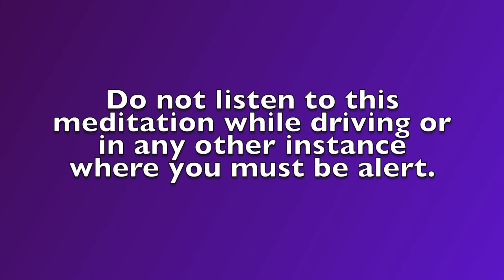528 HZ FOR NEW BEGINNINGS & MIRACLES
528Hz frequency is believed to have profound effects on the body and mind. It is one of the most mysterious solfeggio frequencies which research has found to reduce stress and promote relaxation.

The 528Hz frequency is one of the “Solfeggio frequencies”. These frequencies are a series of tones that were supposedly used in ancient Gregorian chants. These tones were said to have special healing properties, and the 528Hz frequency is said to be particularly effective and has been gaining popularity in recent years as a potential alternative therapy for a wide range of conditions.

Anecdotal evidence suggests that the 528Hz frequency can offer a wide range of benefits which include:
– improved concentration and focus
– improved digestion
– reduced pain and inflammation

When it comes to music and sound healing, you should always trust your ears and intuition. If you listen to something, and you find it healing, relaxing, soothing to ears and mind, then that’s the one for you.

Don’t let frequencies decide what feels good and uplifting for you. This suggestion may be counter-intuitive to what we do, creating music based on sound healing frequencies everyday. But at the end of the day it is not the frequencies that matter, but the impact the music has on you.

And as a musician, we very well know that if the music is not coming from the heart, it does not matter which frequency we are using. The vibrations with which we make and play music are passed onto our listeners.

You can also check our playlist that has many different kind of 528 Hz musics from the link:

Thanks in advance for your likes, subscription and comments…